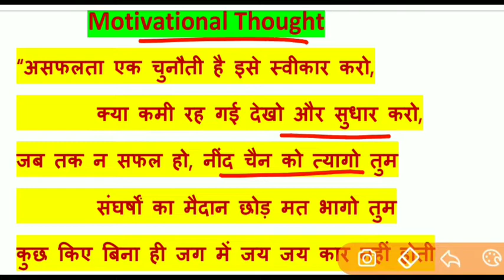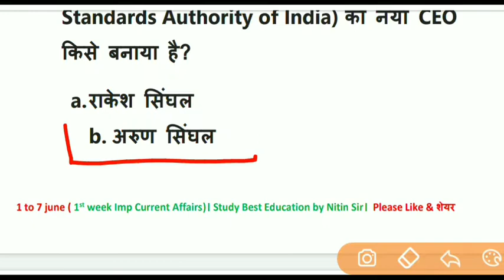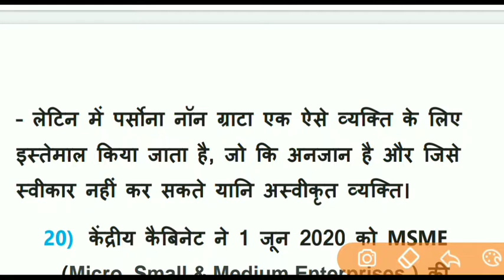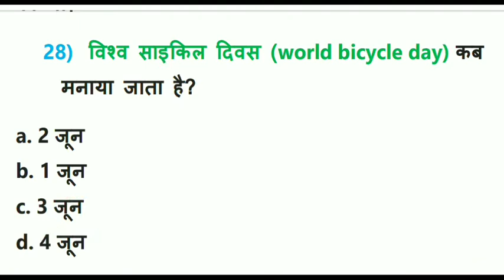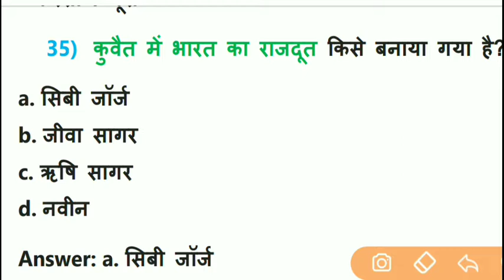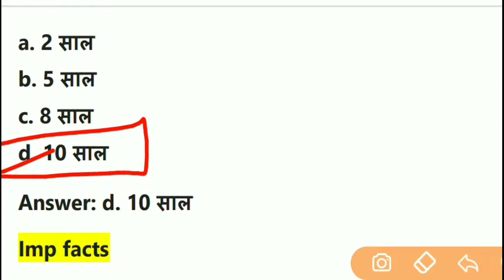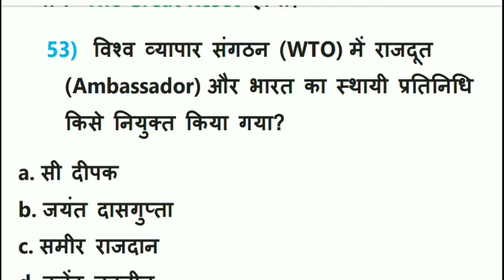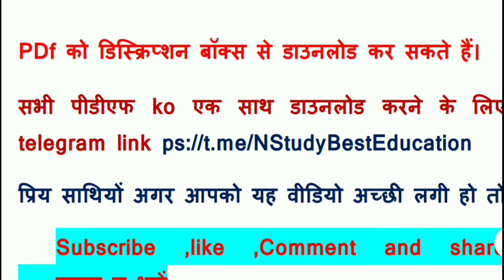1 to7 जून(1st week) 2020 l Top Current Affairs in हिंदी। Daily Current Affairs l Next Dose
Full detail pdf के साथ
For SSC,BANK,RAILWAY NTPC,State Exam &Other One Day Exam

सभी Pdf download करने के लिए link
Study Best Education
Current Affair

अपने सुझाव कमेंट बॉक्स में लिखकर जरूर बताएं।

मेरे प्यारे साथियों अगर आप सभी लोगों को वीडियो अच्छी लगती तो प्लीज शेयर करना न भूलें।